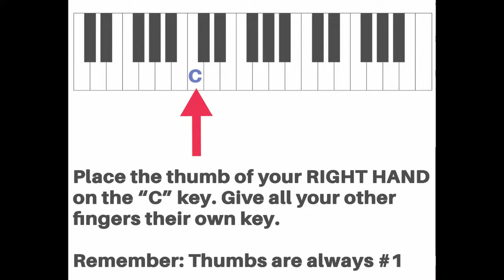How to play the Star Wars theme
How to play the Star Wars theme by John Williams.

At Tiffany Music Academy  we specialize in private Piano, Guitar, Voice, and Songwriting lessons taught by passionate fun teachers in West Los Angeles. We teach ages 6 and up- all levels from beginner to advanced. Yes, we teach adults too! Students will learn all the fundamentals of music (theory, technique, note reading) while choosing the songs they want to learn. Our goal is to make music education exhilarating and rewarding while still providing a structured learning environment. We have a proven 20+ years of helping students achieve the skills they need to enjoy music for a lifetime.